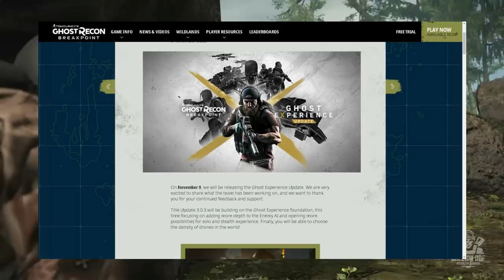Ghost Recon Breakpoint - atualização de NOVEMBRO: Fim dos Drones, novos itens e muito mais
Sobre o update de novembro de ghost recon breakpoint, como eu disse, postaram ontem, dia 5 de novembro no site oficial varias informações sobre esse novo update que vai chegar pra nós ae no dia 9 de novembro e vamo lá falar sobre os detalhes dele:
Como sempre eles começam agradecendo a interação da comunidade ativa que tem realmente participado das principais mudanças dando feedbacks. Segundo eles, a atualização 3.0.3 vai ser focada na Experiência Ghost, mais precisamente pra adicionar melhorias relacionadas a IA e na experiência solo e furtiva do game. É engraçado ver isso porque o game foi pensado pra ser focado no co-op, mas com o tempo eles começaram a perceber que a maior parte da comunidade prefere jogar solo, até porque é complicado montar um squad tático. A maior parte dos players são casuais, então quem curte jogar de uma forma mais organizada acaba jogando solo ou procurando algum squad que jogue dessa forma mais tática.